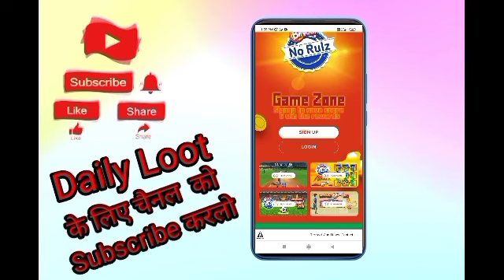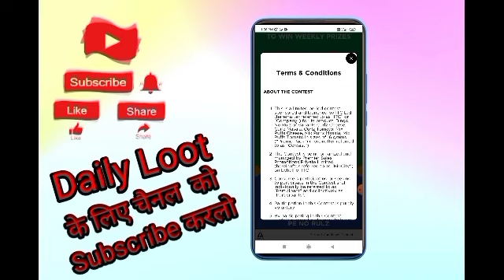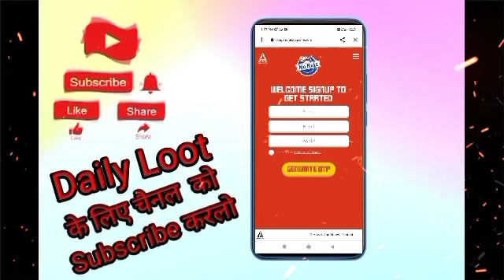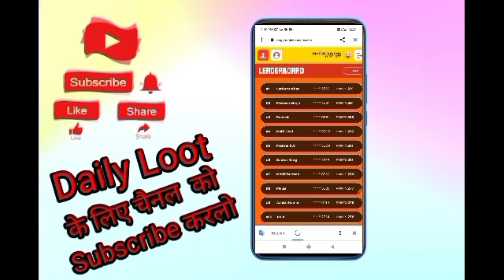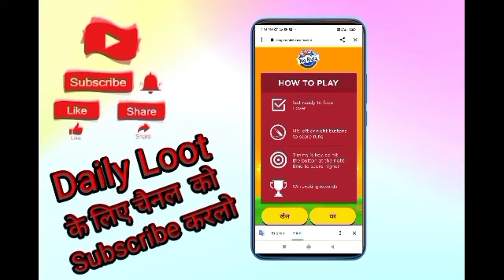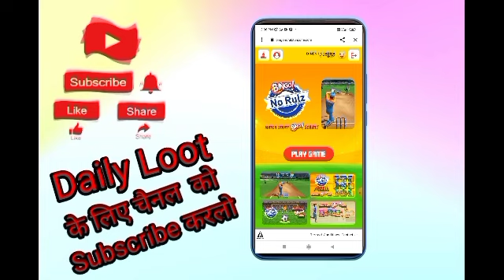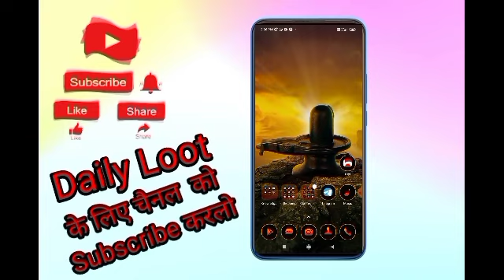loot offer 1rs free sample products today new free shopping loot today free shopping today🔥37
___________________All_Link____________________